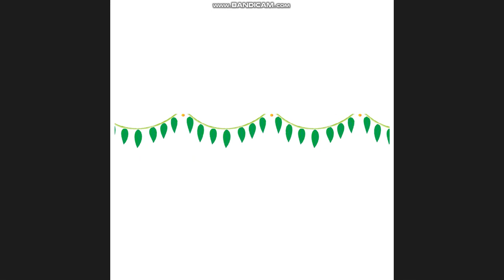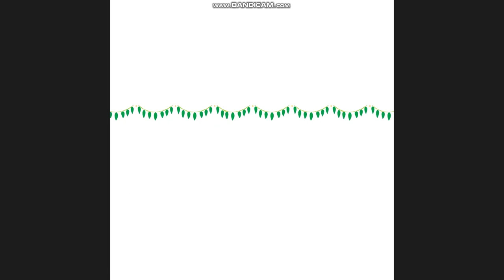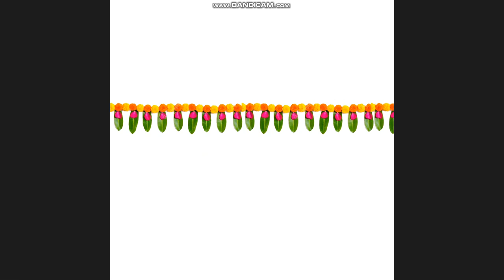Thoranam Flower png 98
Main Door Glass Design
Window Glass Design
Flex Bannar Design
All Political Design
Photo Oil Painting work
Tea Table Digital Design
PSD templates are very useful.
If you need any psd in comment box we will surely give you free on our youtube channel...

passward 97812234